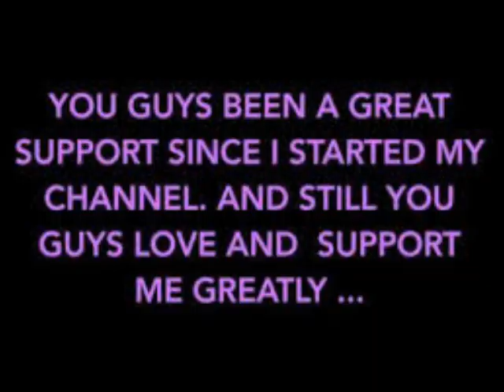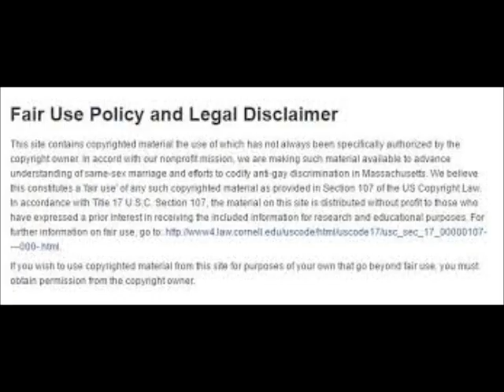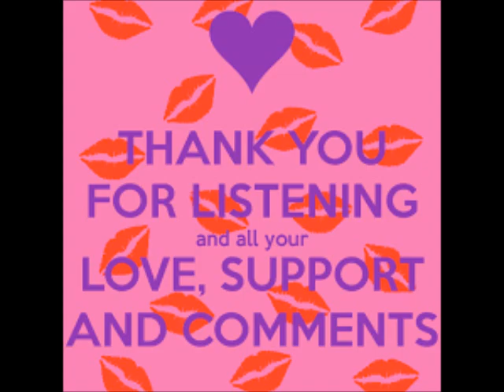Porsha Williams Is Getting Shade Thrown At Her From Phaedra Parks Now Allegedly For No Reason Review